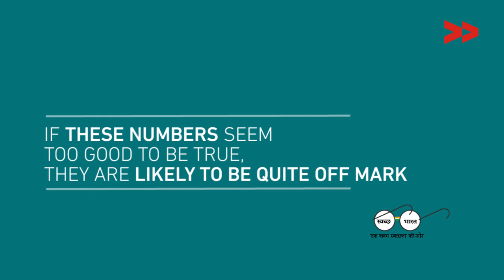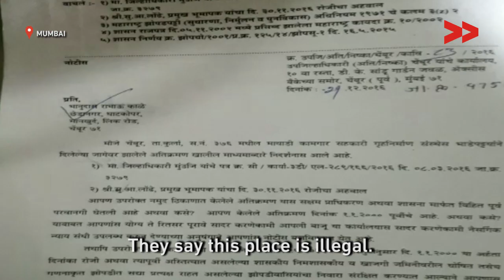Swacch Bharat Mission: Toilets Still a Dream for Residents in Mumbai's Chembur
Community Correspondent Amol Lalzare reports from Mumbai, Maharashtra for Video Volunteers.

While Swachh Bharat mission has declared 98.6% of the Indian household have access to toilets. Residents of Jay Ambe Nagar, Mumbai are going on without toilets for 16 years.